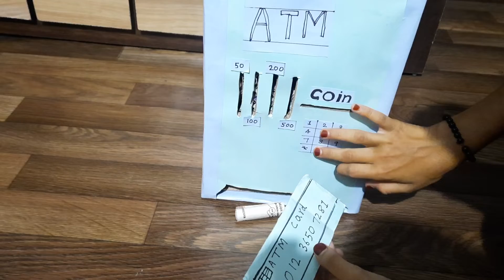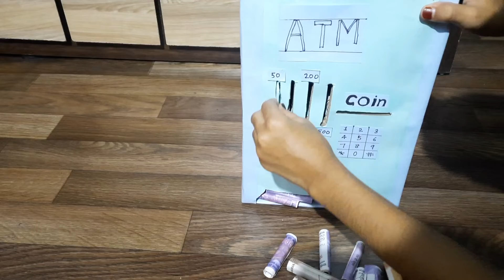HOME ATM BUSINESS DEVELOPMENT IN INDIA FUNNY VIDEO ATM BUSINESS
Wel Come To Khan Samira